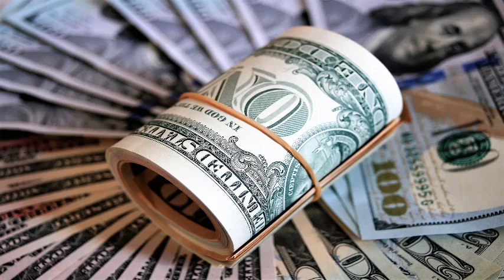EMPIEZA TODOS TUS DÍAS visualizando para ATRAER DINERO y SER RICO con Sonidos MAGNÍFICOS